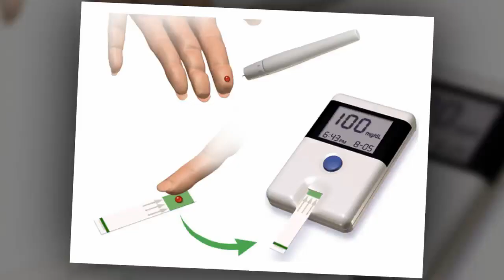Stan przedcukrzycowy – 5 ważnych informacji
Podobnie jak jest to w przypadku cukrzycy, stan przedcukrzycowy zwykle nie prezentuje wyraźnych objawów. Dlatego to takie ważne, aby przeprowadzać regularne badania medyczne. Tylko w taki sposób bowiem będziemy w stanie w porę wykryć te ukrytą dolegliwość.
Stan przedcukrzycowy to nic innego jak zbyt wysoki poziom cukru we krwi utrzymujący się przez dłuższy czas. Poziom cukru jest zbyt wysoki, ale stan przedcukrzycowy to jeszcze nie cukrzyca.
Większ